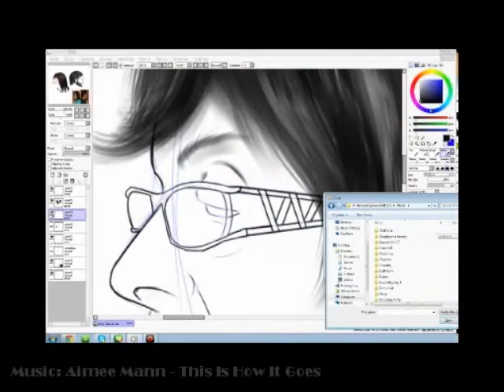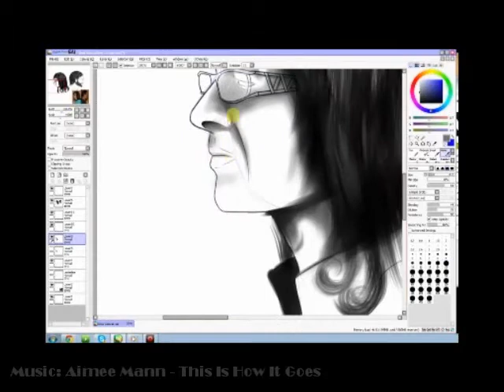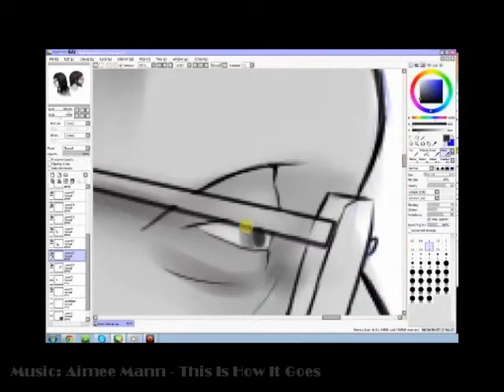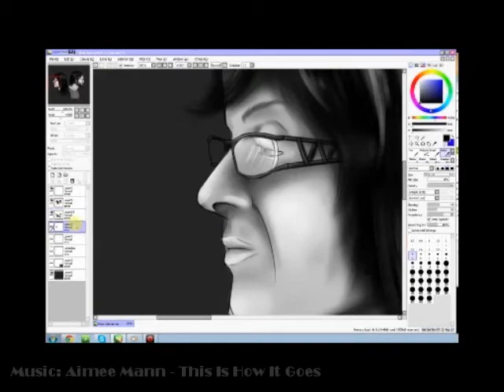TranquilMaelstrom Art - 37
THE ART IS MINE

Today is my parents' 37th anniversary.
Doodled this for them